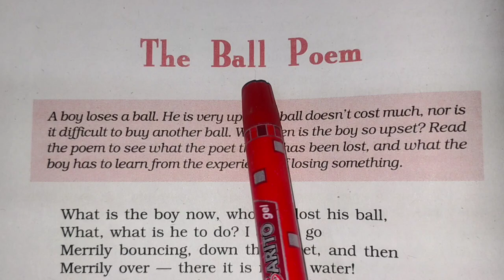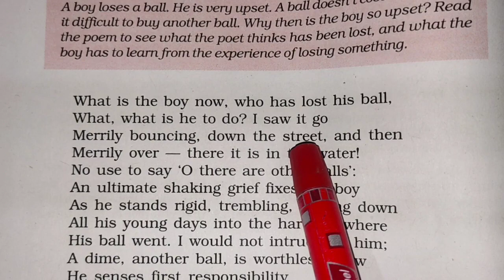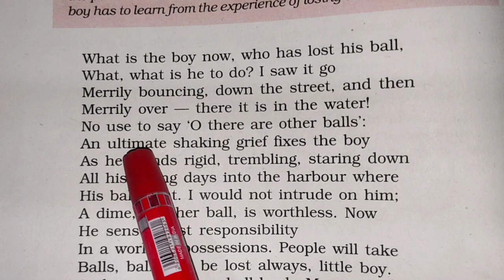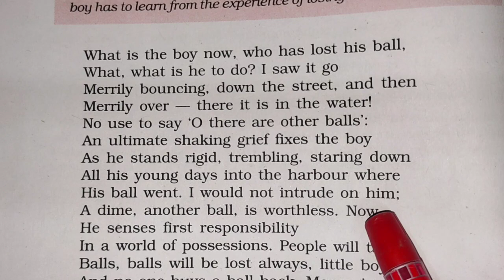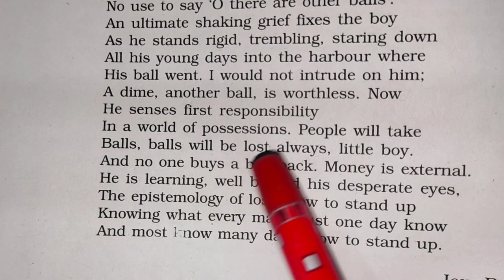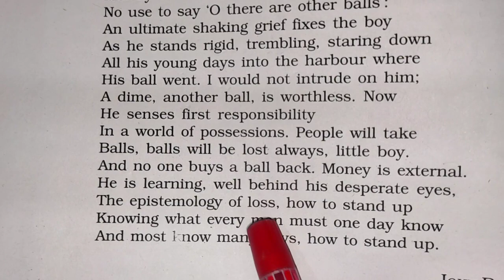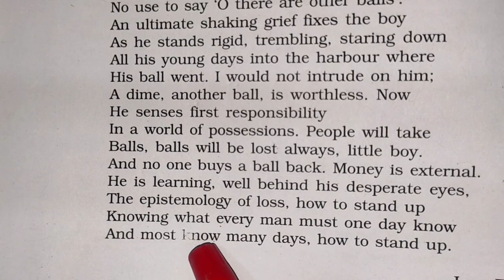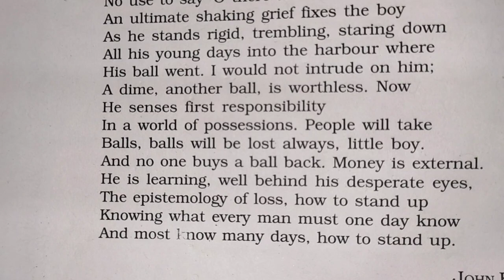The Ball Poem Class 10 | Class 10 English Chapter 5 | John Berryman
the ball poem class 10

video highlights

👉 सभी Classes और Classes के Free Notes और सभी Updates की जानकारी के लिए अभी हमारा App  Download करें